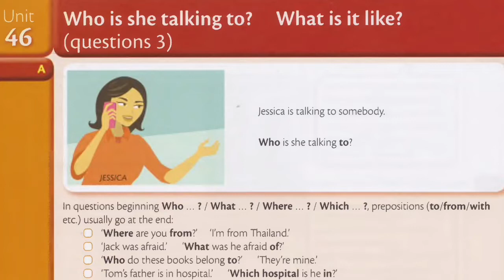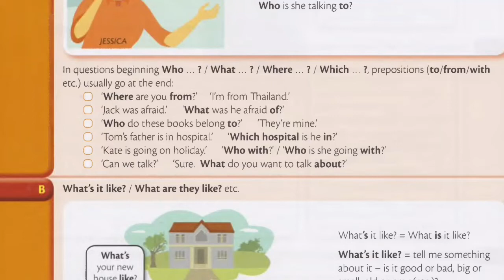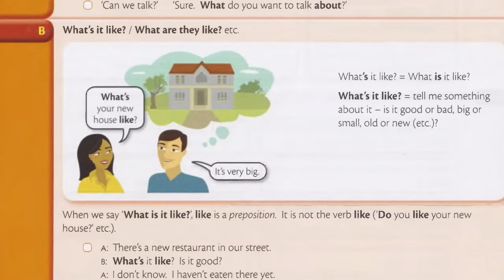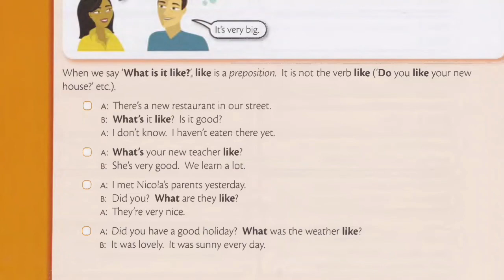چرا زبان انگلیسی نمیخونین؟!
آموزش انگلیسی با کتاب مثل یه آمریکایی انگلیسی صحبت کن
آموزش مکالمه انگلیسی با پادکست
آموزش انگلیسی با فیلم و سریال

00:00 معرفی
00:29 درس